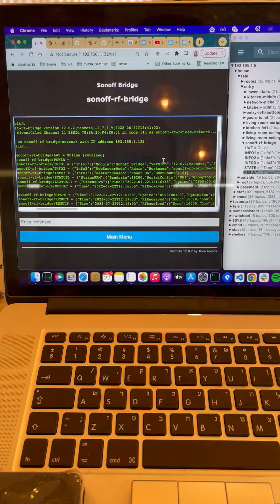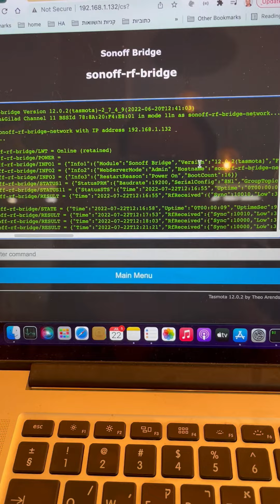sonoff rf bridge demo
היום דמו קצר של שימוש ב sonoff rf bridge - רכיב שמטרתו לגשר בין פקודות ב rf 433mhz ל wifi.
באמצעות הרכיב הזה אפשר גם לקבל פקודות ב rf ולבצע באמצעותם פעולות וגם לשלוח פקודות באמצעות rf למכשירים תואמים.
בדמו הבא אני משתמש בזה כדי לקבל פקודות ממפסקי מדבקה (מפסקים שפועלים על סוללה קטנה כמו של שלטי רכב) ואפשר להדביק אותם בכל מקום פשוט עם דבק דו״צ. המפסקים האלה מאוד זולים (כמה שקלים). ואפשר להשתמש בהם כדי לשים מפסקים בכל מקום שרוצים.
ברגע שהמגשר מעביר לי את הפקודה, אני יכול באמצעות  home assistant לעשות כל דבר - אורות, מוזיקה, מזגנים, תרחישים, פעמון וכו׳.
למגשר החלפתי את הקושחה המקורית בקושחה שנקראית tasmota שמאפשרת יותר גמישות, וכן עבודה ללא צורך בענן.
בנוסף גם את הקושחה של רכיב ה rf החלפתי לקושחה שנקראית Portisch שמאפשרת תמיכה בסוגי קודים רבים יותר של rf.
כל התהליך בערך חצי שעה של עבודה.